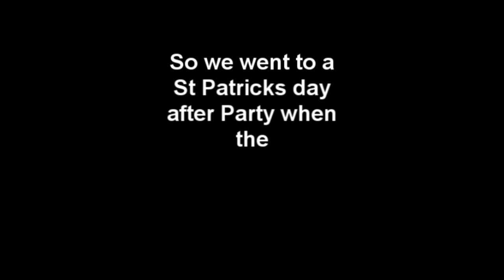st patricks day